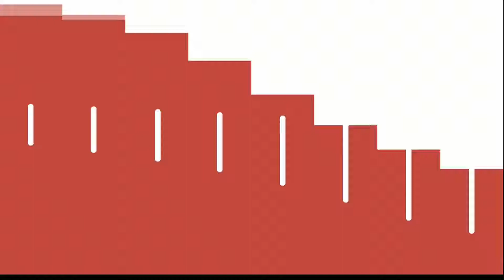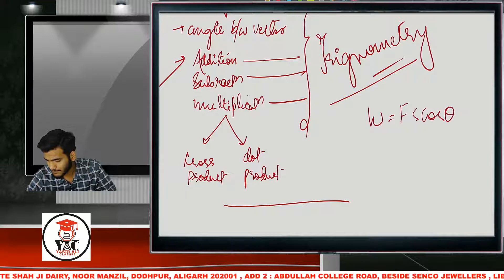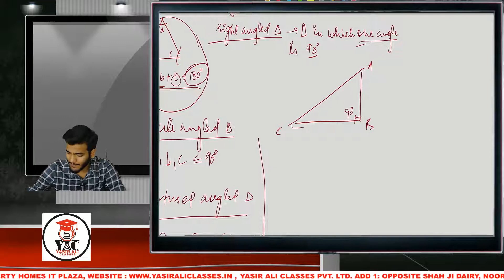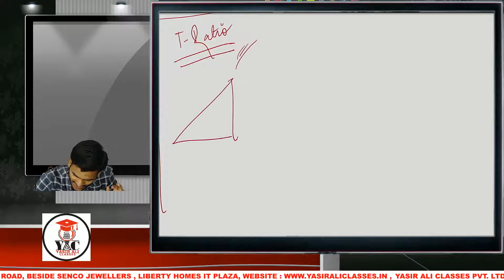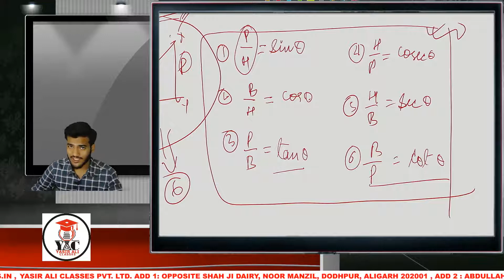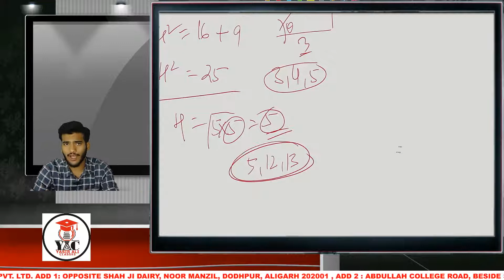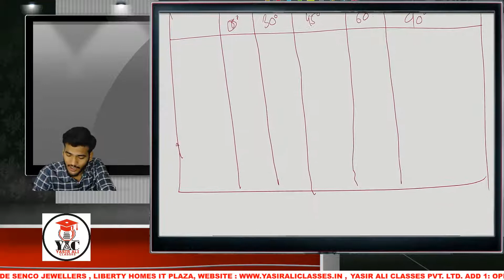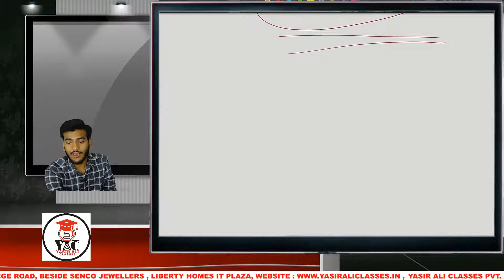Motion | Introduction to Trigonometry | (Part 3) Class 9 | Class 9 CBSE Physics | Yasir Ali Classes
✔️ Class: 9th
✔️ Subject: Physics
✔️ Chapter: : Motion
✔️ Topic Name:  :  Introduction to Trigonometry | Class 9th Physics

We all work day and night to make education easy for you all. You and YAC creates the family and this relation is getting stronger day by day. We always try hard to help you all. Now we want you to help us in reaching needy students by sharing this video and other videos of YAC with your friends and in your school WhatsApp group.